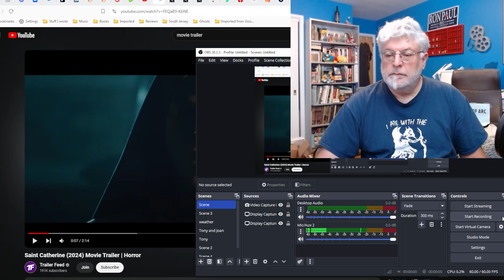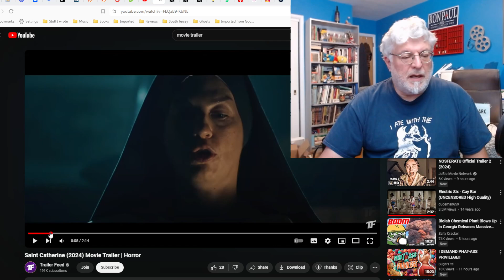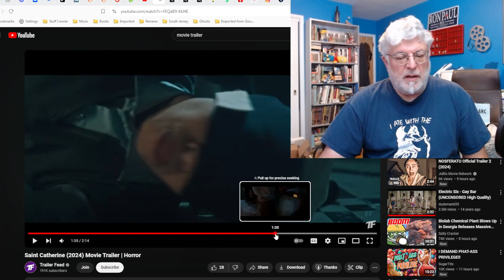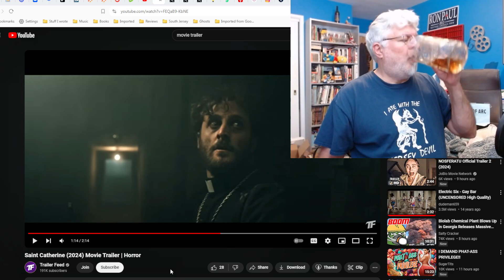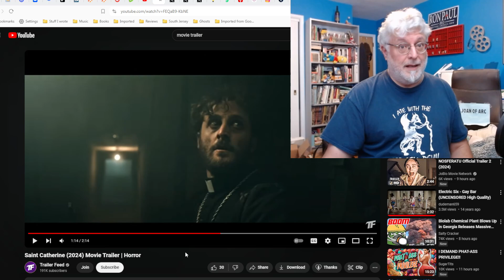A Screenwriter's Rant: Saint Catherine Trailer Reaction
A horror movie with lots of directors and way too many elements, IMO.